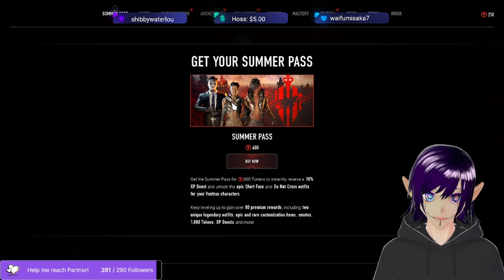Bloodhunt games with viewers Phithegamer Vampire the masquerade Bloodhunt VOD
I wanted to get some more bloodhunt going and wanted to get more outfits for the vampires! Check me out on Twitch!